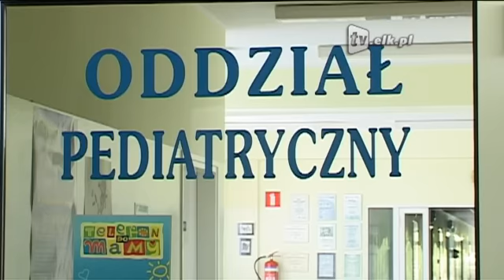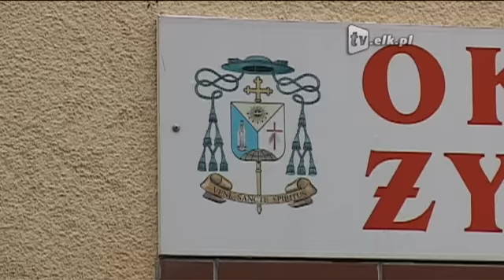Dziecko w Oknie Życia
Był niedzielny poranek, gdy w Domu Dziecka im. Św. Faustyny rozbrzmiał alarm. To sygnał, że ktoś otworzył Okno Życia i coś tam zostawił. Tym razem nie pieluszki czy ubranka, ale żywe dziecko. Małego chłopczyka. Chłopczyk jest pod opieką lekarzy i pielęgniarek oddziału pediatrycznego szpitala miejskiego. Marcinek, bo tak nazywają chłopczyka pielęgniarki, przechodzi teraz szczegółowe badania i dostaje niezbędne szczepionki.